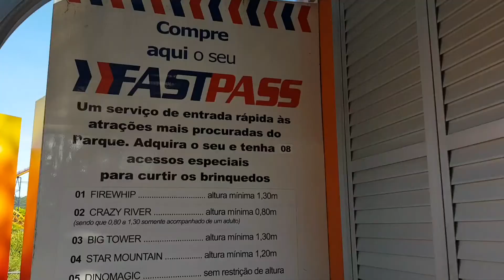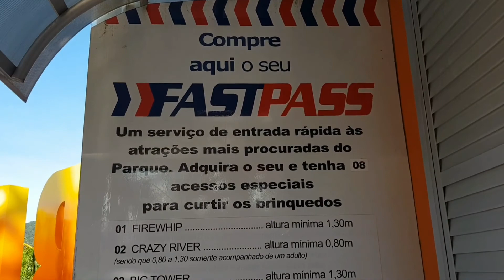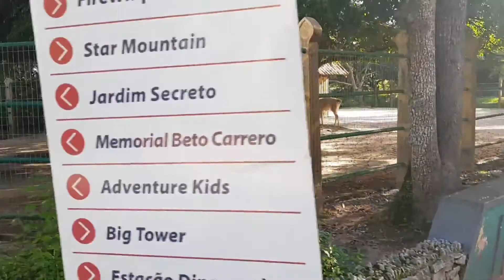TOUR PELO BETO CARRERO FECHADO - TUDO QUE VC PRECISA SABER ANTES DE IR NO PARQUE